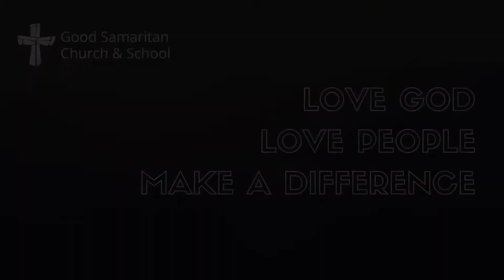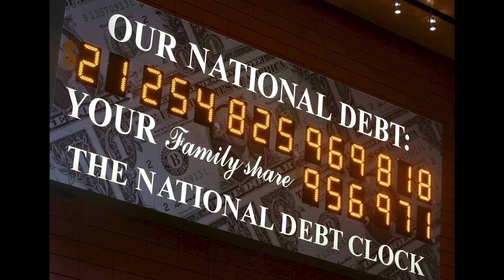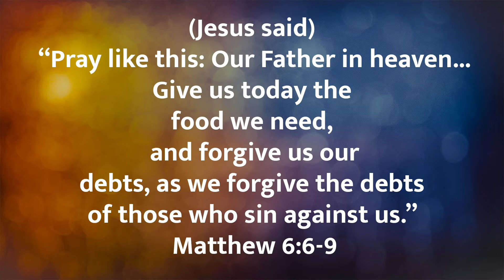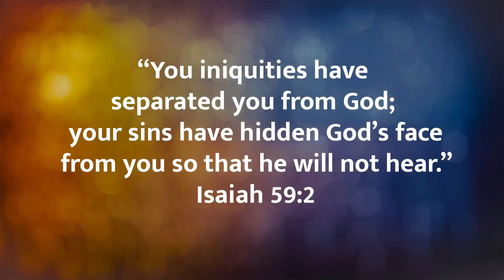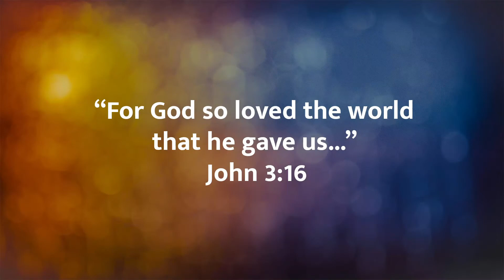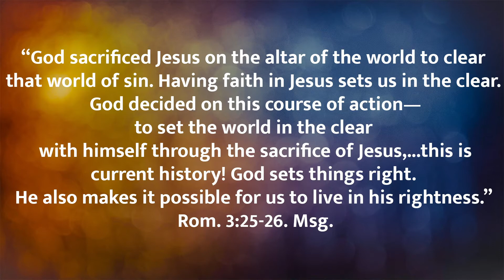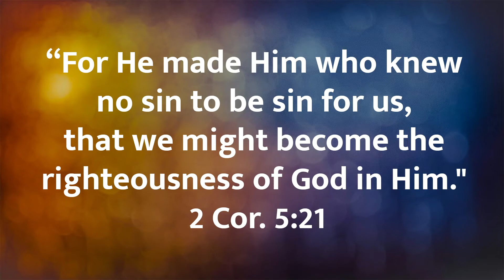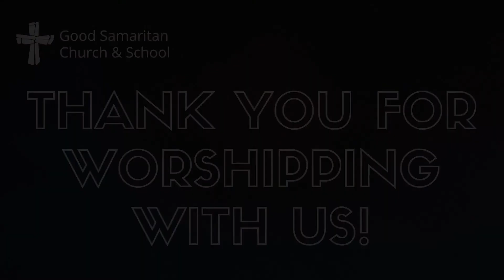Sacred Selfie: No Condemnation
There is a widely held belief among behavioral scientists that the way you see yourself has a direct correlation to how you perceive the world around you. We want to shape the way we see ourselves around the way God sees us and who we are in Christ so that we can have a healthy, godly perception of ourselves and our world.

Pizza On The Playground
SATURDAY, JANUARY 30 | 1:00-2:30 PM
Children and their families are invited to enjoy pizza and playtime on the playground. Space is limited to maintain safe, social distance. Event is weather permitting.

Annual Congregational Meeting
SUNDAY, JANUARY 31 | 11:00 AM
Mark your calendars for the annual congregational meeting. We will be presenting and voting on a proposed 2021 budget. Our meeting will be held in person and virtually this year via FB Live.

Buy A Chair
HAPPENING NOW!
We are excited to offer the opportunity to donate toward the purchase of chairs for our new sacred place. Each $100 chair donation will be an entry for gifts that include stays in Duck Creek, UT, Zion, UT, Hawaii, and Golden Knights tickets. Purchase your chairs online at goodsamlv.com — GIVE — Buy A Chair.

Good Sam Prays
Our Pastors, staff, and prayer team take time to pray over your prayer requests each week. In addition to the prayer ministry we will begin holding an online prayer time with pastors/leaders from the church on Facebook live. Join us on Facebook Wednesdays at 3pm.

Food Distribution Ministry
Are you or someone you know in need of food assistance? Our monthly food distribution provides food items to the local community every 3rd Saturday of the month. Volunteers help to make this ministry a success! If you would like to learn more about the Food Distribution Ministry and how to help, check out our Facebook

As always, we thank you for your continued support of our ministry here at Good Sam! Giving options can be found at goodsamlv.com - GIVE (upper right hand corner)

Want to stay up to date with announcements and events?